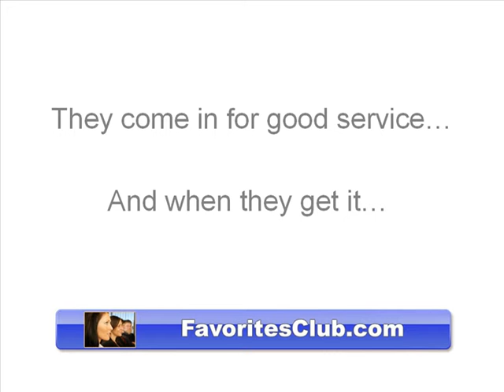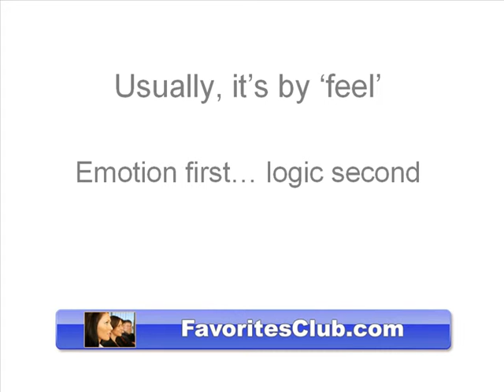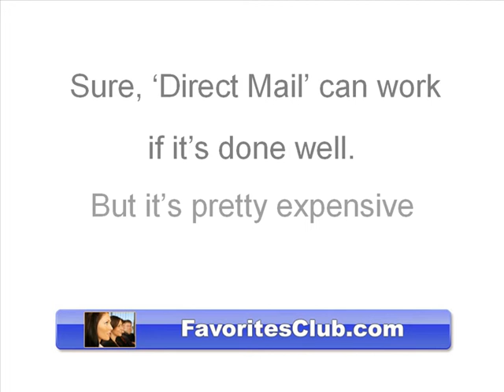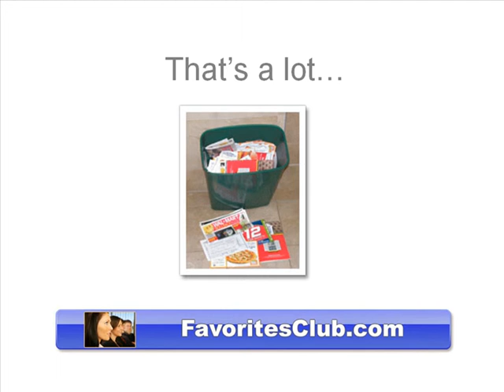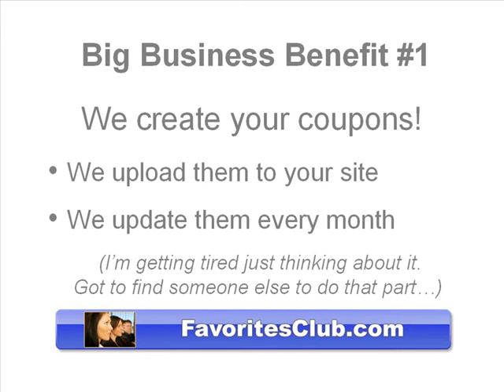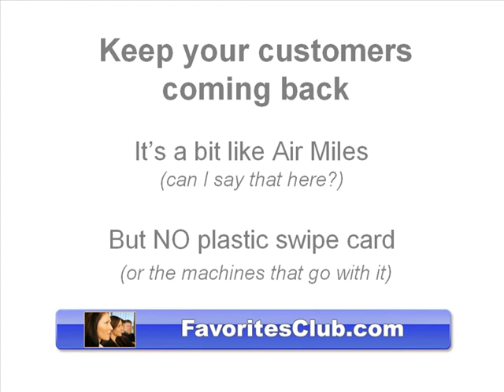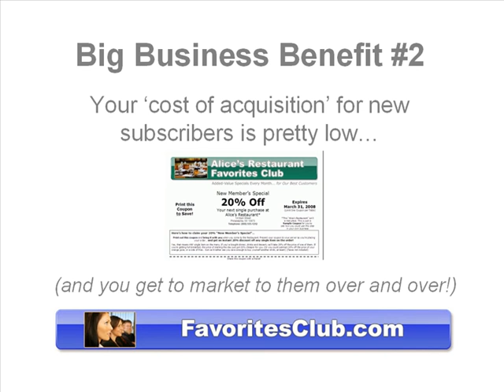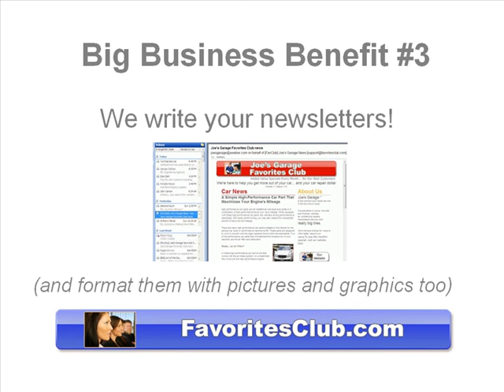A Bricks-and-Mortar Business Blessing #1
As Favorites Club gets closer to opening day, here's the answer to a few questions about the program. Part 1 of 2.